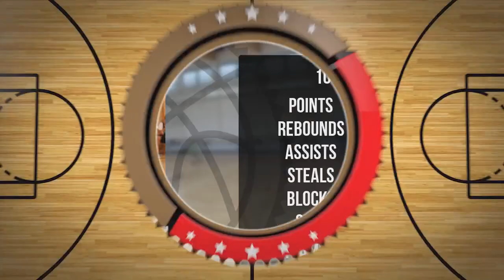Jakub Nowakowski Player Mixtape DC91 Września 2023